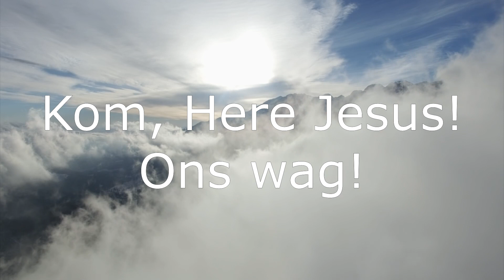21 Okt 2023: 18h00 - Lr. Hannes Fourie - Kom, Here Jesus! Ons wag! - Sabbatsluiting